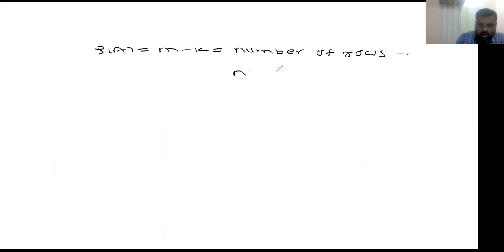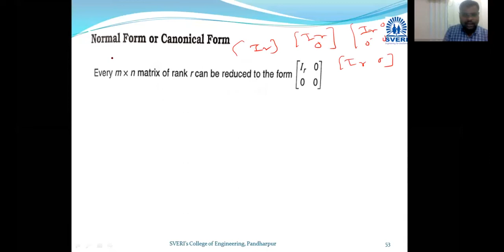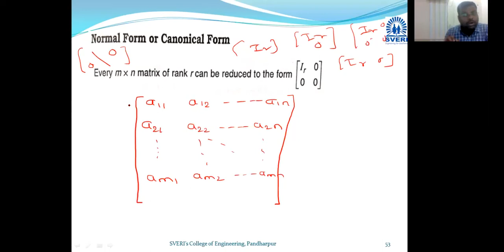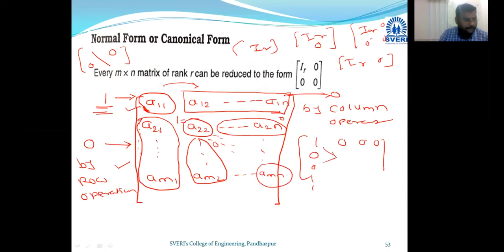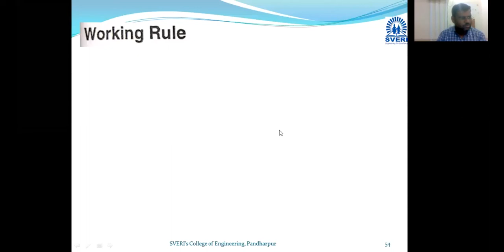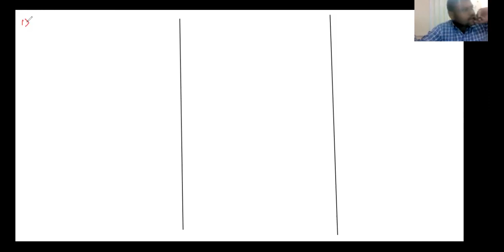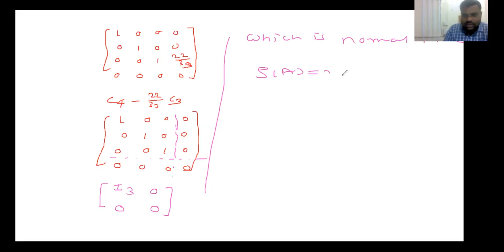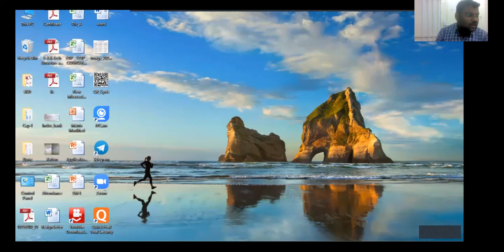Normal form of a Matrix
To Find the rank of a matrix by using normal form